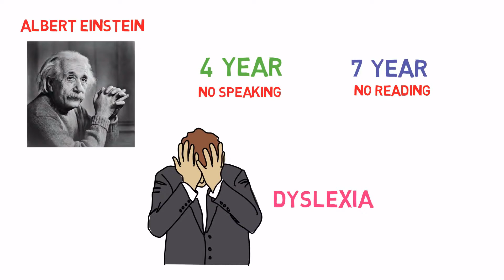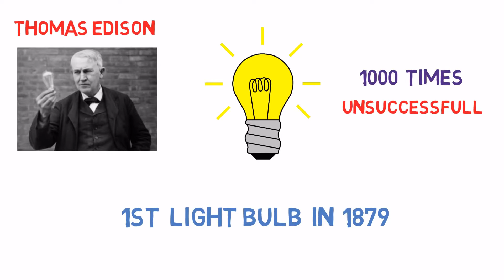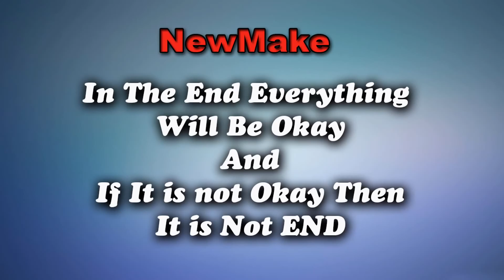Failer to success story inspirational motivational video must watch